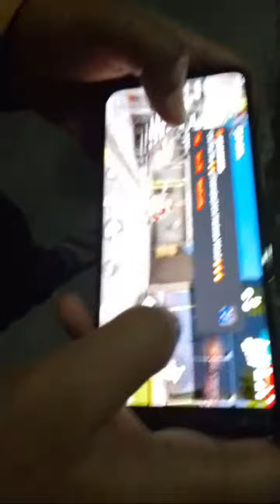Live Free Fire 🔥🔥//Gameplay//Live Handcam Video//🔥🔥🔥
oñ training 🔥🔥//Free Fire//-para SAMSUNG,A3, A5, A6, A7,J2,J5,J7,S5,S6, S7, S9@OLDMONK01#shorts🔥🔥🔥

POCO F3 GT FREE FIRE COBRA EMOTES IN REAL LIFE 2022